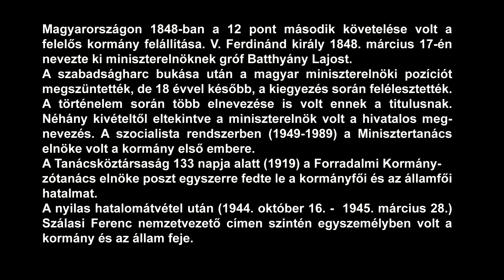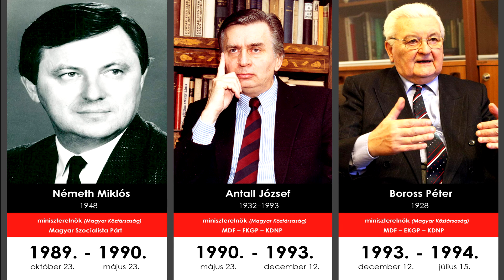Magyarország miniszterelnökei kronológiai sorrendben 🇭🇺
Ebben a rövid videóban a magyar miniszterelnököket, ill. az ennek megfelelő pozíciót betöltő személyek szerepelnek kronológiai sorrendben az őket támogató pártokkal.